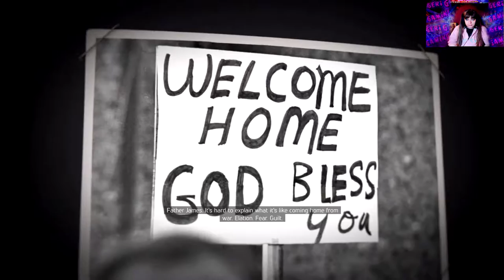Mafia III First Impressions Gameplay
Follow me on these things if you like:
The video also includes a free to use audio and a part of a free to use template
Intro: RavenProDesign
Other materials used under the fair use in the context of a review and commentary.